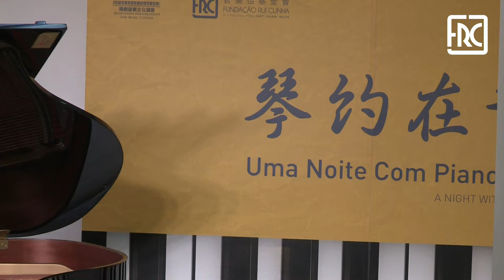2017.06.30 - ELITE PIANO